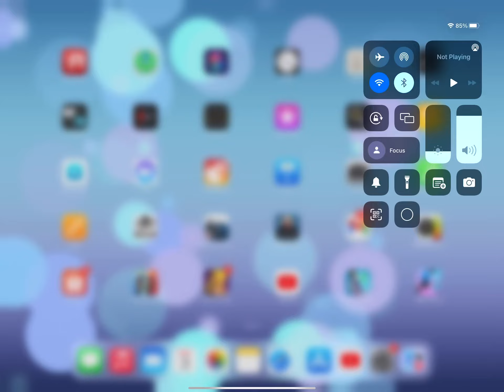Sonic the Hedgehog Marble Zone Act 2 (iPad Pro 13 inch)